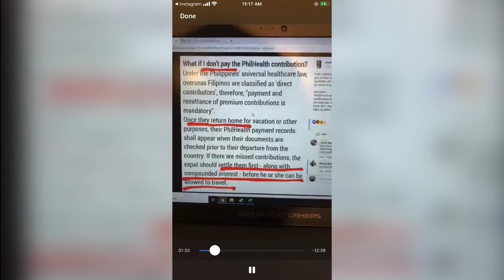Philhealth 3% Mandatory Contribution For Ofw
Reaction ko Lang dahil sa nabalitaan ko ginawa ng philhealth no to 3%

Petition link